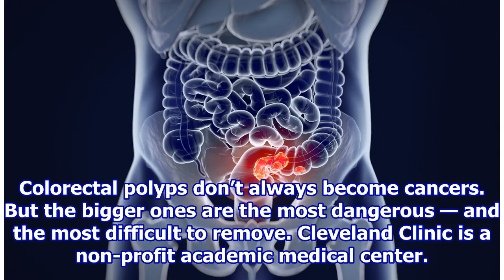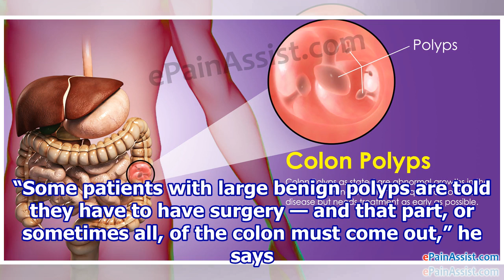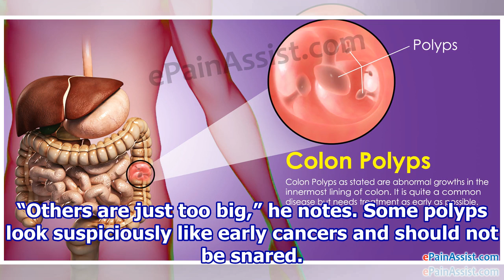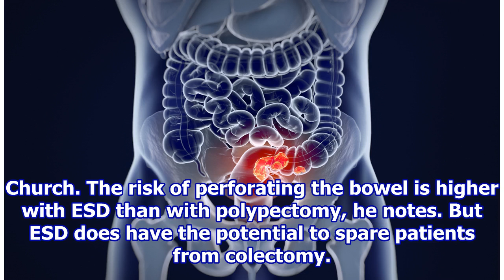You May Not Need Surgery for Large Colorectal Polyps